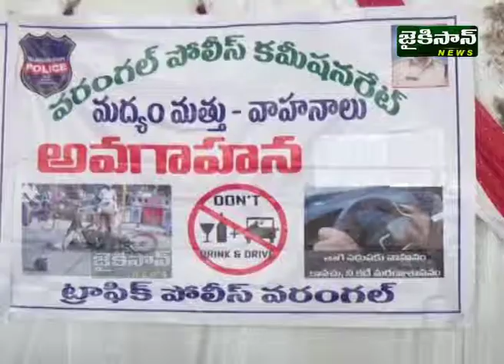| డ్రంక్ డ్రైవ్ లో పట్టుబడిన వ్యక్తులతో కౌన్సిలింగ్ నిర్వహిస్తున్న వరంగల్ పోలీసులు@jai kisan news